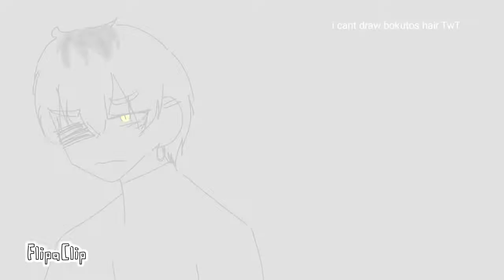mean girls haikyuu animatic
this video I got very inspired and liked it so I did a animatic